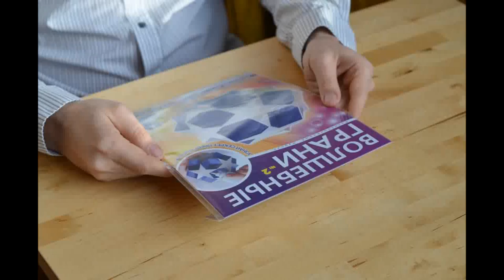construction of Dodeca-dodecahedron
How to make a paper model of Dodeca-dodecahedron. English version